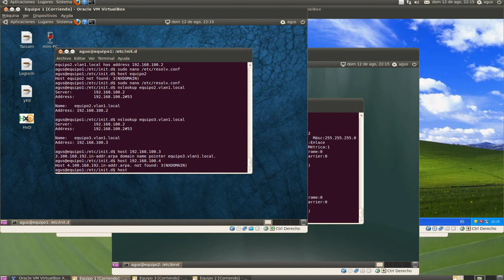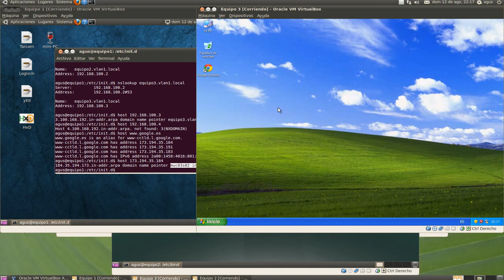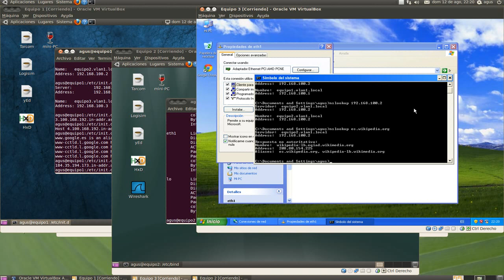DNS5_bind_PARTE2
Segunda parte sobre el servidor de nombres de dominio BIND. En esta parte se aborda los comandos para chequear los ficheros de configuración del servidor, la configuración de un cliente Ubuntu y otro Windows XP, así como los comandos para comprobar su buen funcionamiento.